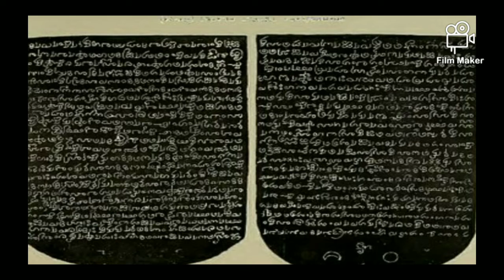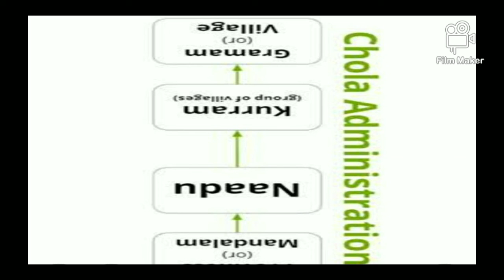The CHOLA EMPIRE for 9th icse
THANKYOU